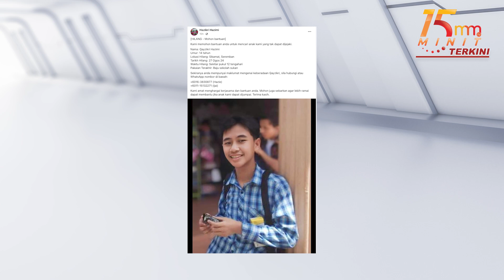Lagi kes remaja hilang, di mana Qayzikri Hazimi? | 15 MINIT MMTV TERKINI 28 Ogos 2024